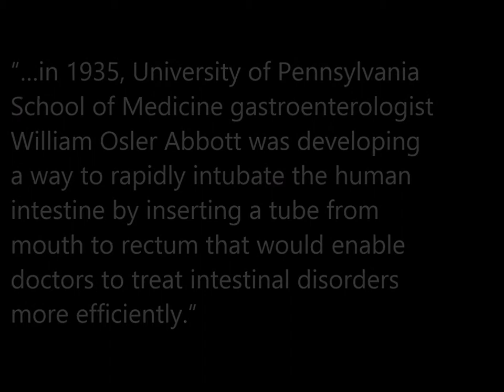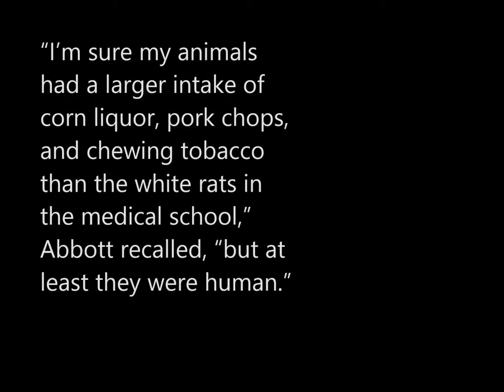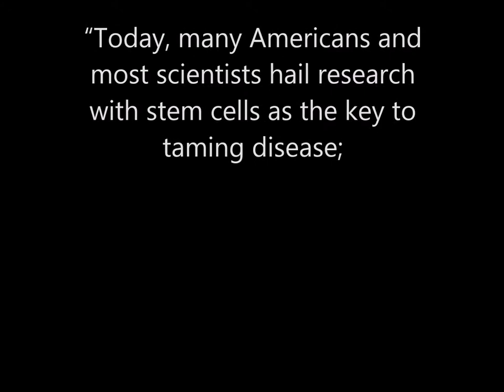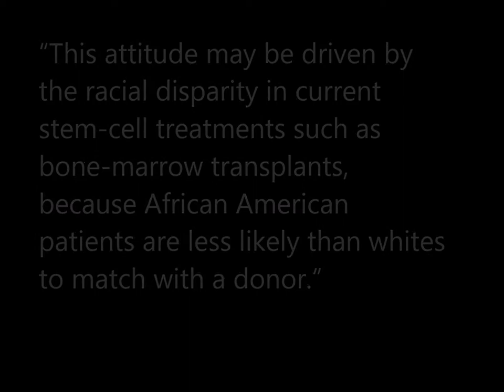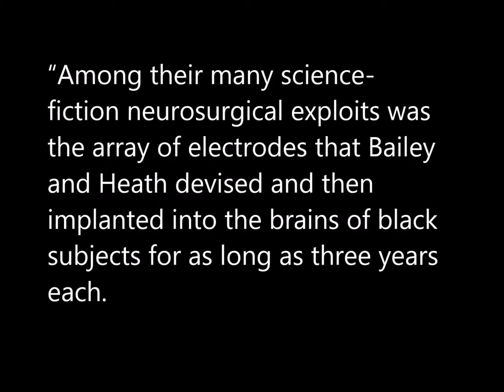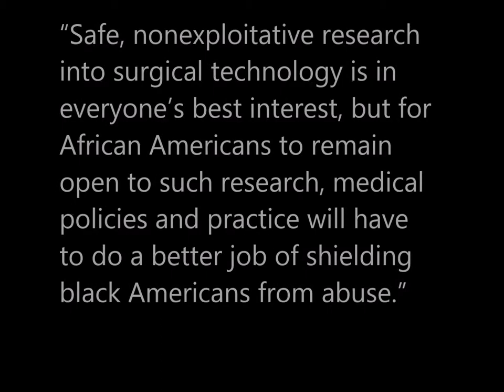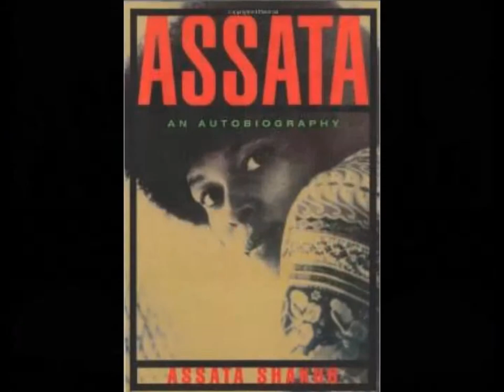05-26-15-Ch 14 Highlights 2 of 2-The Price of Knowledge-Global Black Feminist Reading Circle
The Price of Knowledge:  This video includes visual highlights for the 05-26-15 meeting of The Global Black Feminist Reading Circle.  It includes key points:  1) Testing Surgical Instruments; and 2) Drs. Harry Bailey and Robert Heath:  Together at Tulane.  In this discussion, members focus on “Chapter 14 – The Machine Age:  African American Martyrs to Surgical Technology," of our text, "Medical Apartheid: The Dark History of Medical Experimentation on Black Americans from Colonial Times to the Present,” by Harriet A. Washington.  Randie Henderson is the evening’s moderator.

Summary:

“Chapter 14 – The Machine Age:  African American Martyrs to Surgical Technology,” tells the story of medical experimentation with artificial hearts, artificial blood and other surgical instruments, and how African Americans tend not to benefit from this research for which their bodies have been used, often without their knowledge or consent, to the same extent as do white Americans.

John Deley, "In the Quarter;” and Topher Mohr & Alex Elena, "Monks."

Reading OurStory…together.